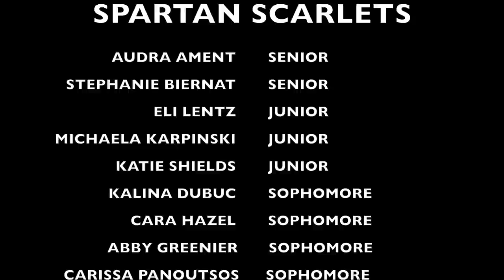The University of Tampa Spartan Scarlets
U.Tampa dance team